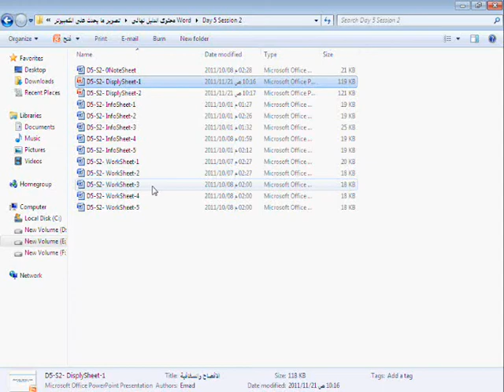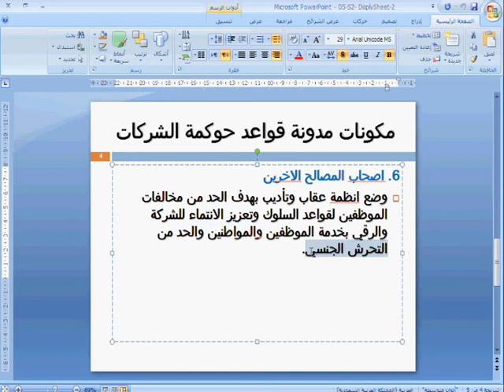يوم5 جلسة2 ورقة عرض قواعد اصحاب المصالح الاخرين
مهارات تطبيق مدونة قواعد حوكمة الشركات المساهمة العامة في فلسطين
تعريف الحوكمة، المقصود بحوكمة الشركات، اسباب انهيار الشركات، الاسباب التي تدعو الى تطبيق الحوكمة، اهمية الحوكمة، فوائد الحوكمة.
ماهية مدونة قواعد حوكمة الشركات في فلسطين، اهداف المدونة، مزايا مدونة حوكمة الشركات، مقومات نظام الحوكمة الجيد، اطراف الحوكمة.
من هم الاطراف المستفيدة من تطبيق حوكمة الشركات، المبادئ والاهداف المشتركة بين مدونة الشركات ومدونة سلوك العاملين، المواضيع التي تشتملها مدونة سلوك العاملين.
الجهات الرسمية المعدة لمدونة قواعد الحوكمة، الجهات الرسمية التي تشرف وتتابع التقيد بالمدونة، دور الهيئات الحاكمة في تفعيل العمل بالمدونة.
نطاق تطبيق المدونة، مدى الالزامية او الطوعية في التطبيق، معهد الحوكمة الفلسطيني، مسؤوليات الحوكمة، مجالات عمل حوكمة الشركات.
ارشادات تطبيق مدونة الحوكمة، ادوات الحوكمة، كيف تعمل الحوكمة، الوصايا العشر لتطبيق الحوكمة، مراحل تطبيق الحوكمة، المحددات الخارجية والداخلية لتطبيق قواعد حوكمة الشركات، معوقات تطبيق الحوكمة في فلسطين.
طرق تفعيل مبادئ الحوكمة، معايير قياس مدى فعالية الحوكمة، طرق التوعية بمدونة الحوكمة، مكونات مدونة الشركات، قواعد اجتماعات الهيئة العامة.
قواعد مدونة حوكمة الشركات المتعلقة بحقوق المساهمين، والمتعلقة بإدارة الشركة -- مجلس الإدارة.
قواعد مدونة حوكمة الشركات المتعلقة بادارة الشركة، لجان المراجعة، خصائصها، اسباب انشاؤها، اهميتها لمجلس الادارة، المراجع الخارجي، الداخلي، الاطراف الخارجية والمستثمرين، القواعد المنظمة لتكوين لجان المراجعة، تقرير لجنة المراجعة، اهداف الاقرار المالي، ودور لجان المراجعة في اعداد التقارير المالية.
بقواعد مدونة الحوكمة المتعلقة بالادارة التنفيذية، التدقيق، الافصاح والشفافية، اصحاب المصالح الاخرين.
جودة المعلومات المالية
اهداف التقارير المالية
 لجان المراجعة كأداة من ادوات حوكمة الشركات
تم تطوير هذه المادة لصالح الائتلاف من اجل النزاهة والمساءلة -- امان فلسطين
حقوق اكتوبر 2011

اعداد: عماد ابراهيم ابو شعبان